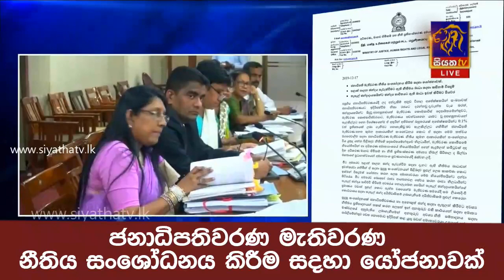ජනාධිපතිවරණ මැතිවරණ නීතිය සංශෝධනය කිරීම සදහා යෝජනාවක්